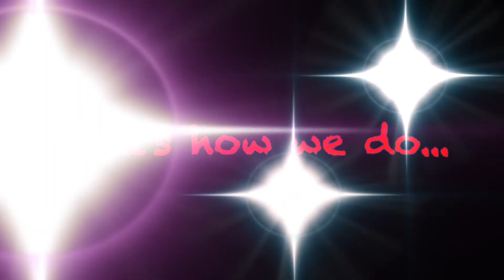Finding Gratitude Teacher Training with Sister Moon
I invite you to join me in this guided-mindfulness teacher training session. Peace and Blessings